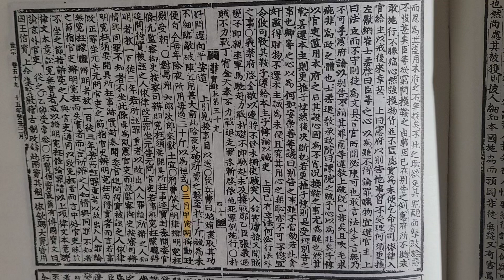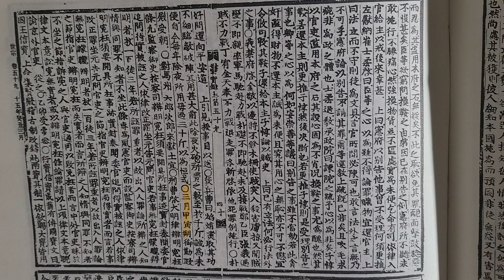무작정 실록 읽기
세종실록 권59  15년 2월 계축조